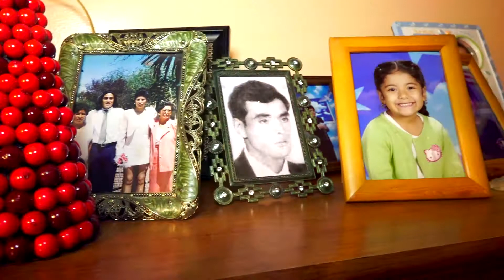FIFTEEN LONG ISLAN CITYASTORIA MANOR, QUEENSARGENTINABOLIVIA Apple TV 3rd Gen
QUINCE DE DANIELA, AMIGOS ARGENTINOS